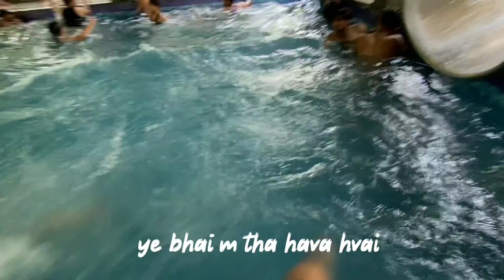Masti with friends in water park 💧/ vlogs / nitishpal